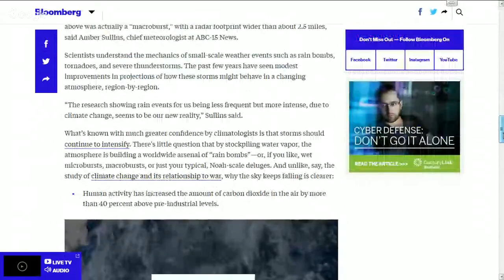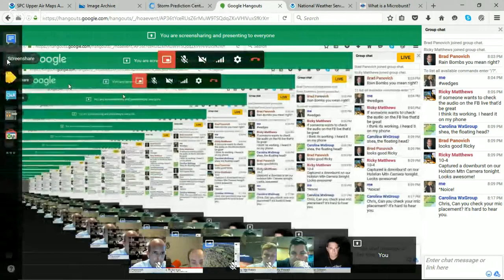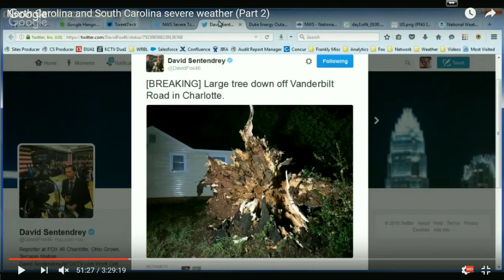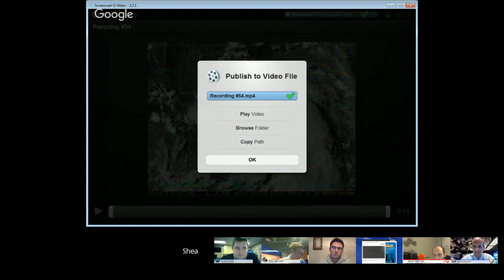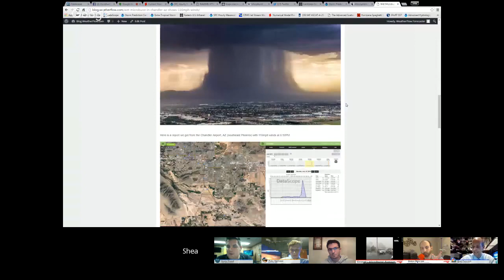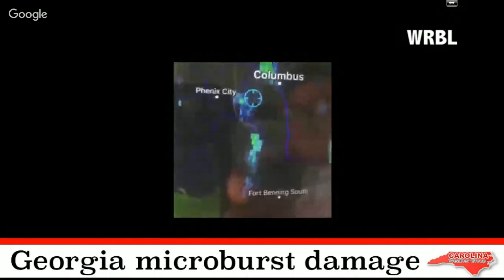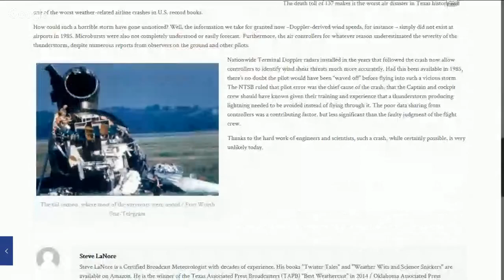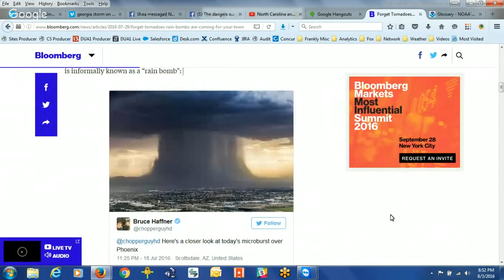The dangers of microbursts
Microbusts can be severe and even deadly. Their hurricane-strength winds can rip down trees and cause intense structural damage. Their paths of destruction are often confused for tornado damage.

Eric Roston, a writer and editor at Bloomberg media, will join the show to discuss his recent article, "Forget Tornadoes. Rain Bombs Are Coming for Your Town." In his article, Roston argues that an increasing threat of microbusts is fueled by enhanced climate change. Since its publication Thursday, the article has been the question and discussion of social media.

Brad Panovich, chief meteorologist at WCNC TV in Charlotte, North Carolina, will join the show to discuss the science and dangers of microbursts. Panovich has been using his popular social media platforms to explain and promote awareness about the dangers of microbusts.

The southeast is very prone to microburst throughout the summer months. But what is this phenomenon? How can we predict? How can we prepare?